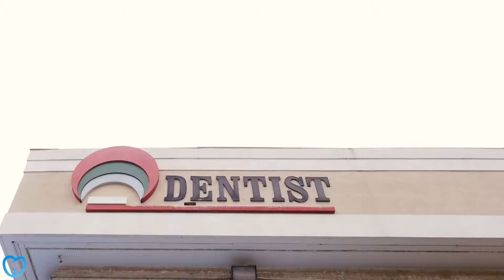Bridge Work Teeth Decatur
When Working with a New Dental practitioner, crucial Points to Keep in Mind

Some individuals who opt to see a dental practitioner simply due to the fact that the workplace is close to their houses or due to the fact that they like an ad they have actually seen in the paper. The fact is, however, that your dental practitioner can have a significant result on your well being so it is going to deserve it to do the research study prior to choosing. It does not matter if you have not seen your dental practitioner for a while or if you are simply buying a brand-new one, these pointers can assist you locate the one that will assist your teeth remain strong, complimentary and healthy of cavities.

At some phase of your life you will perhaps be looking into changing your dental practitioner for some factor or another. You might have moved just recently, or you might be one of the lots of grownups who merely has actually prevented going to a dental practitioner for years. Another possibility is that you have actually been going to a particular dental practitioner who you're not pleased with.

You need to look for another one if you are not comfy with the dental practitioner you discover. You need to discover a dental practitioner who does not utilize it if you are worried about mercury in the fillings. You may have to talk with more than one dental practitioner to obtain your issues pleased.

If you would like suggestions associated to health, in addition to your oral care, holistic dental practitioners can offer you the very best care. You may choose a particular kind of anesthesia, so you need to learn if the dental practitioner utilizes Novocaine or laughing gas. You have to fit with the dental practitioner you pick, specifically if you have choices when it pertains to your oral care.

Often the very same dental practitioner isn't really perfect for all member of the family. If you're trying to find a dental practitioner on your own, that's something, however if you have a household you have some options to make.

Going to the very same dental practitioner is definitely not essential, when an other half and other half do not like the very same one. It's worth it to invest some time discovering the ideal dental practitioner rather of merely picking one without doing your due diligence. You will be much better off if you begin attempting to discover a dental practitioner when you are not suffering from any severe or emergency situation like issues so that you will have time to make a well believed out choice.

It does not matter if you have not seen your dental practitioner for a while or if you are simply going shopping for a brand-new one, these pointers can assist you track down the one that will assist your teeth remain strong, complimentary and healthy of cavities.

If you are not comfy with the dental practitioner you discover, you need to look for another one. Going to the very same dental practitioner is definitely not essential, when an other half and other half do not like the very same one. It's worth it to invest some time discovering the ideal dental practitioner rather of merely picking one without doing your due diligence.

Find more information about licensed dentist here:

5008 Buford Hwy Ste. B
Chamblee, GA 30341